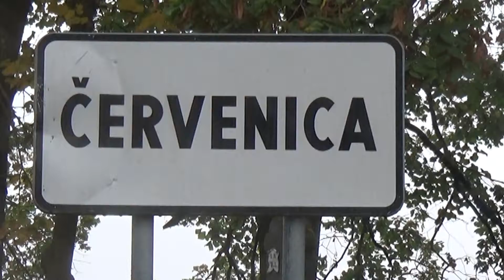Rally Kosice 2017 GAVLÁK Peter-HORNIAČEK Emil